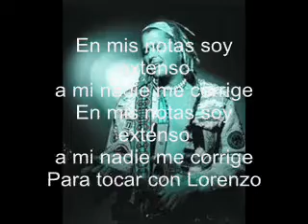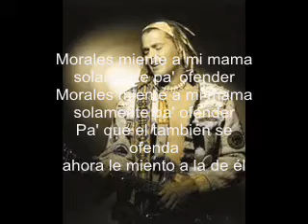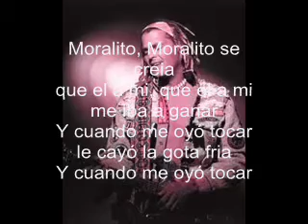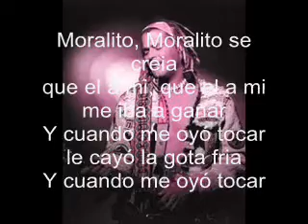Carlos Vives- La gota fria (letra)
"To have another language is to possess a second soul. - Emperor Charlemagne"